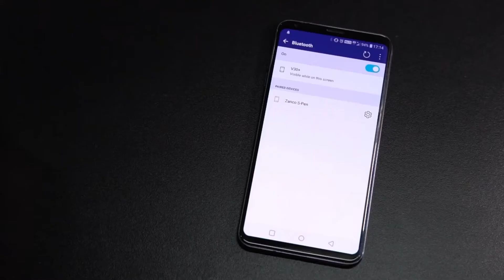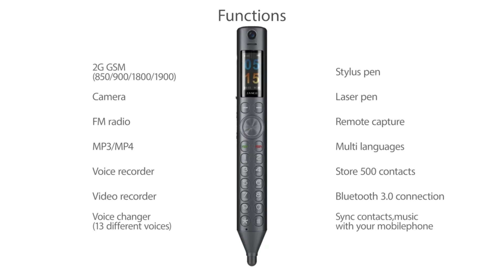✅РУЧКА-МОБИЛЬНЫЙ ТЕЛЕФОН ZANCO Smart Pen С АЛИЭКСПРЕСС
Умная ручка-мобильный телефон Zanco
Приветствую Вас на канале Video Aliexpress!
Этот канал посвящен обзорам и распаковкам разных товаров из Китая - Aliexpress, Gearbest, Banggood.
Если вы пользуетесь продуктом из видео, поделитесь своим мнением о нем с другими людьми в комментариях.